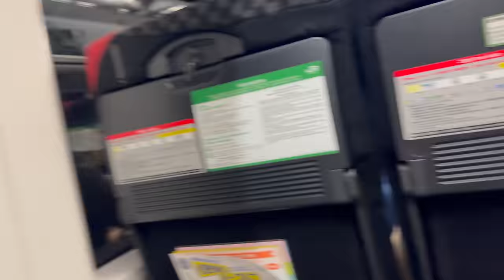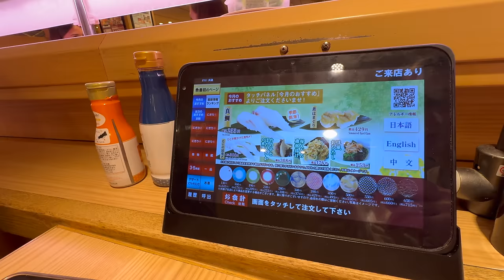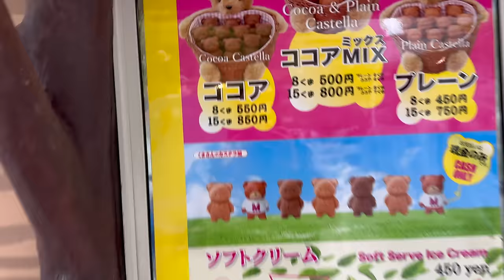JE FAIS DÉCOUVRIR LE JAPON À MON ASSISTANTE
Andie✨